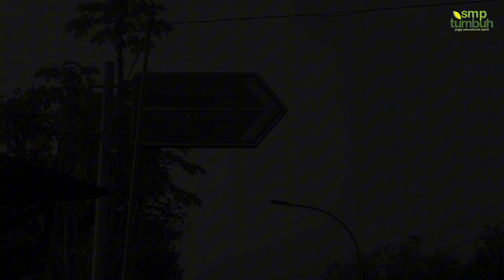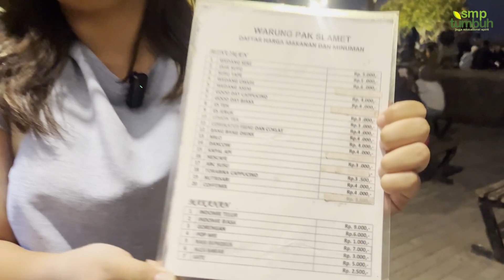Vlogging #33: SMP Tumbuh_ Alena Mili Danika Gasa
This video tells about Puncak Sosok